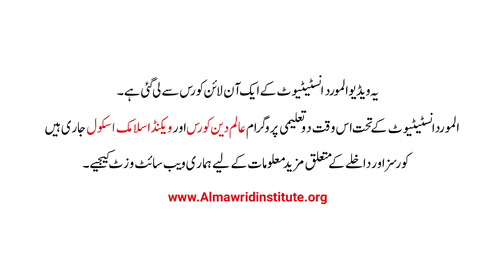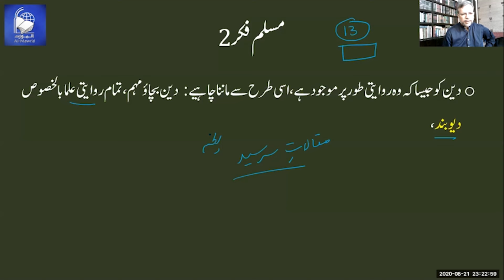Kya aam aadmi ke liye deen ke ilmi masail samajna mushkil hai? | Dr. Sajid Hameed